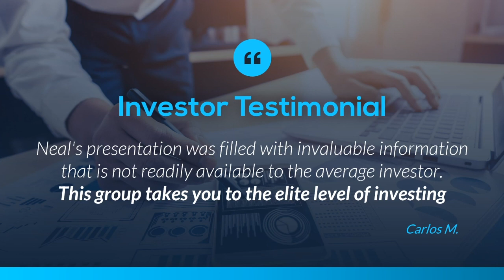How to Survive the Bridge Loan Cliff - Real Estate Syndication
➡️ Multifamily University creates interesting and free educational content to give you an edge in multifamily real estate investing

Gain valuable insights on future buying opportunities and bridge loan debt risks with multifamily real estate expert Neal Bawa. In this episode, Neal explains what the avatar looks like for operators who may face trouble this year due to bridge loan debt coming due, and where he sees potential opportunities for investors. Don't miss out on this informative discussion!

Click play and watch it now.

Neil Bawa is recognized as the TRIED AND TRUSTED LEADER in multifamily investing. He speaks at events & meetups across the country. 🌎

📌 Over $1 Billion value of Grocapitus projects